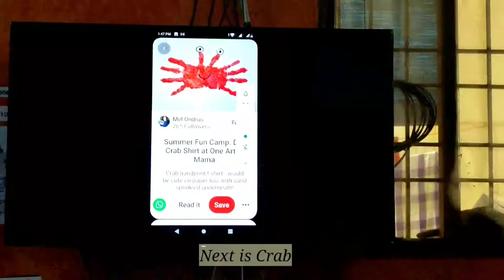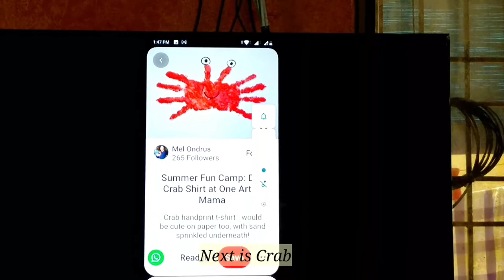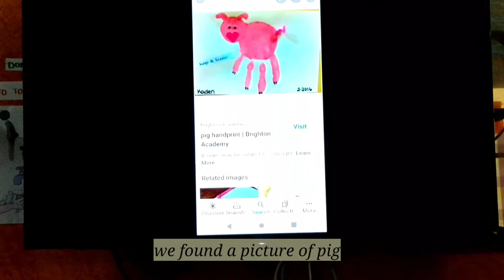#495 - Sensory - Hand Print Art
This is for hand sensory and also to keep the child engaged for long time.